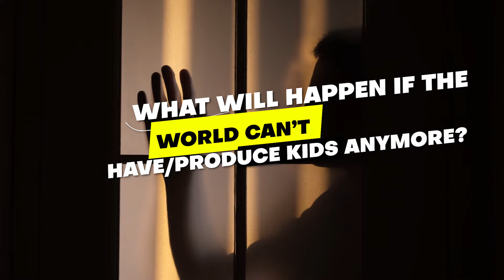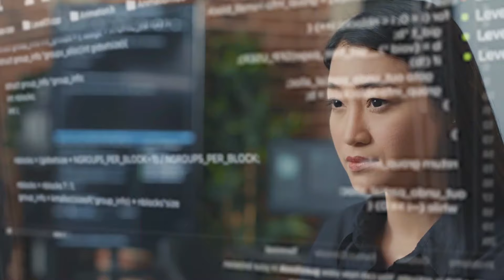What if we cant produce kids anymore ?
Imagine a world where human beings are no longer able to conceive and reproduce. In this thought-provoking video, we delve into the fascinating concept of a future where fertility rates decline and explore the potential consequences and challenges that arise. From societal impacts and ethical dilemmas to scientific advancements and alternative solutions, join us on a journey of speculation and reflection. Let's engage in a captivating discussion on the possibilities, implications, and potential paths forward in a world where the miracle of new life may no longer be a reality.